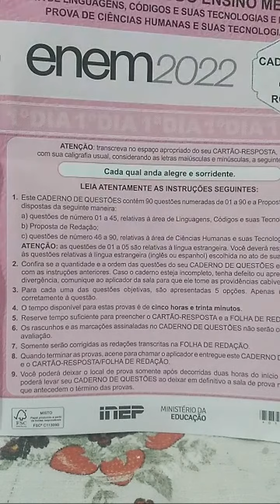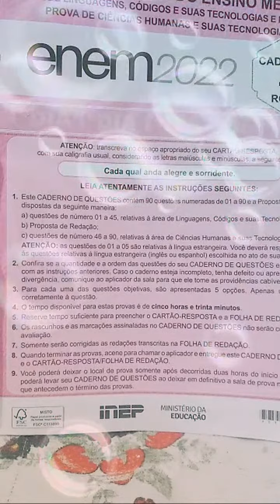Destaque de Vc Ja Levou Seu Filho Pra Fazer Enem: 48:59 - 53:59